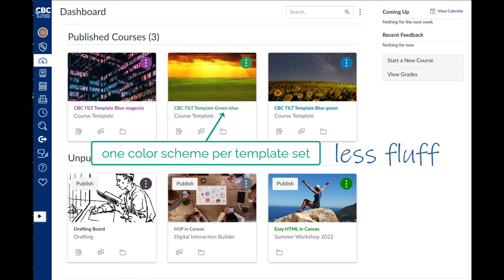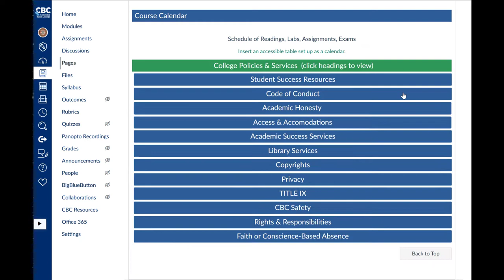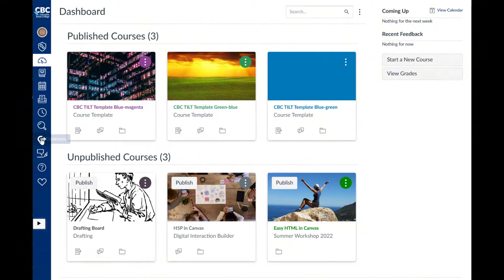CBC TILT Template 2022 Review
A quick look at our revised, upgraded CBC TILT course template for 2022 and the newly released EZ Code Library that comes with each template set.